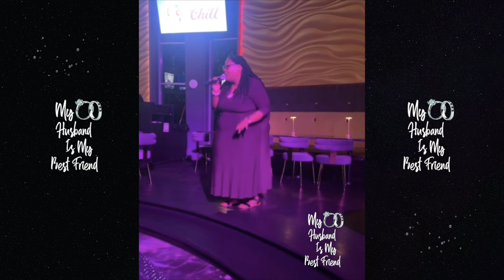Keke Wyatt Shows Off Her Weight Loss While Hosting A Talent Showcase! 🏋🏾‍♀️